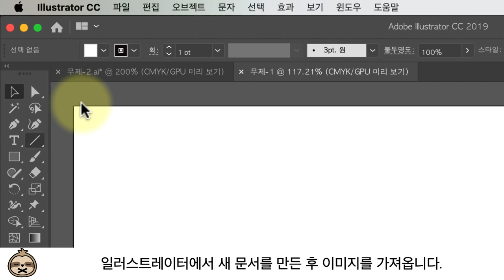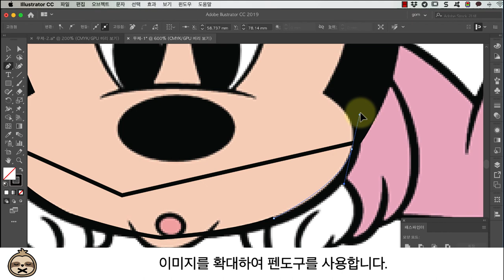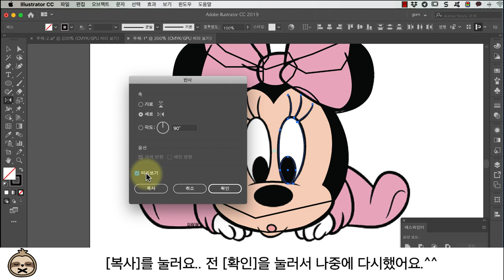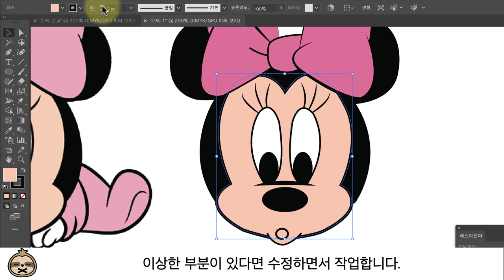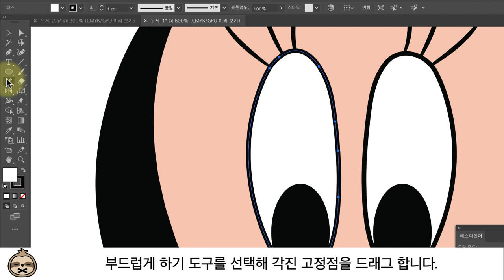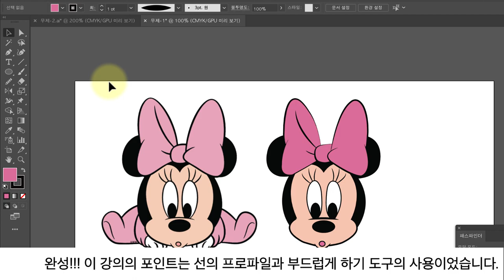illustrator 시작하는 분들을 위한 강좌 - 그림 수정하기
미니마우스를 그리는 예제이지만 오브젝트 순서와 선의 프로파일(모양)과 오브젝트를 간단히 수정하는 방법이 있습니다.
오디오가 없습니다. 삐지도 없어요..^^